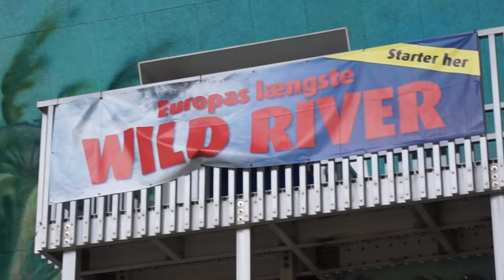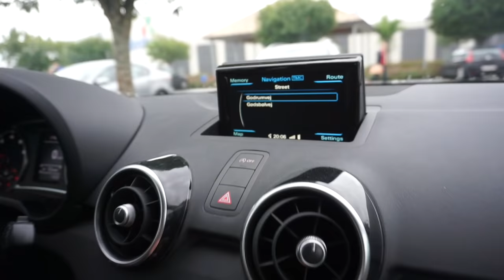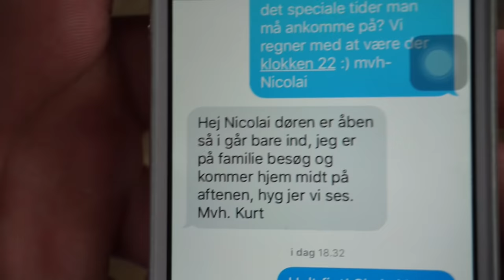NØGNE I LALANDIA!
Vi er stadig på Roadtrip, i dag skulle vi rigtig til Legoland, men valgte Lalandia istedet!